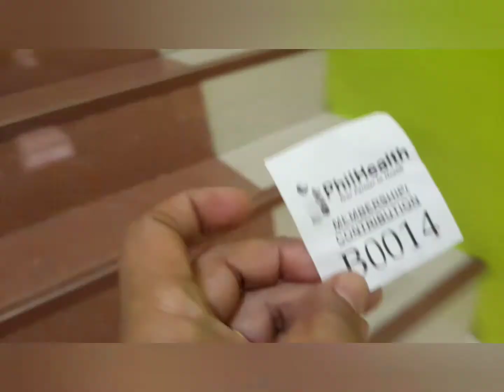Kumuha Ako Ng Philhealth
Ito yong naging karanasan ko nong kumuha ako ng philhealth dito sa pinakamalapit sa lugar namin